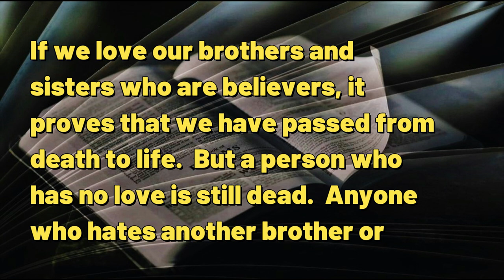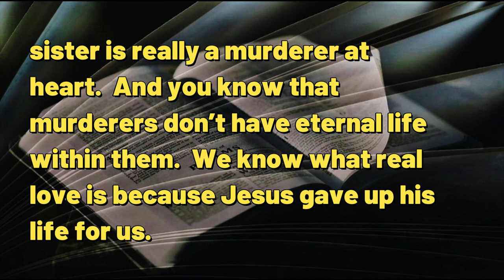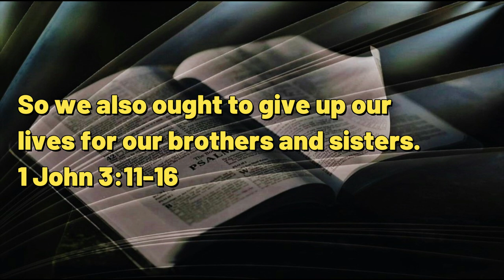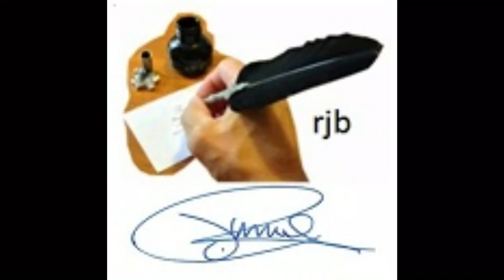091423 Love Is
A DAILY DEVOTIONAL -- exactly four minutes & four seconds of help for today's journey.